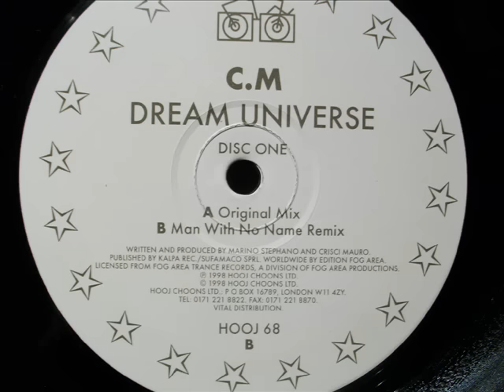cm-dream universe original mix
cm-dream universe original mix hooj choons 1998